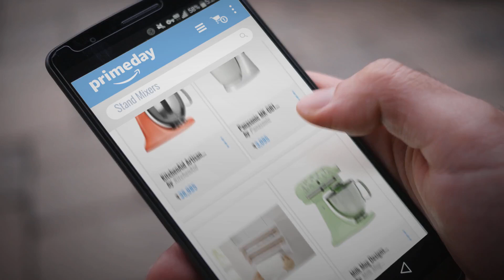Stand Mixers Prime Day 2018: KitchenAid Artisan Design 5KSM150PSBCD 10 Speed 4.7 Litre (5Qt) 300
Stand Mixers Prime Day 2018

KitchenAid Artisan Design 5KSM150PSBCD 10 Speed 4.7 Litre (5Qt) 300 Watt Tilt Head Stand by KitchenAid

Panasonic MK-GB1 3-Litre 200-Watt Stand Mixer (White) by Panasonic

Ad Fresh Triple Paper Dispenser - Paper, Aluminium Foil, Cling Wrap Holder 3-in-1 Kitchen by Ad Fresh

Milk Mug Designs Vinyl Mixing Machine, Grey by Milk Mug Designs

Stok St-Sm01 Stand Mixer 2 In 1 Detachable Hand Mixer With Powerful Motor 350 Watt by Stok

Morphy Richards Total Control 800-Watt Stand Mixer (Red) by Morphy Richards

Hi-Tech Chef Master 101 Stand Mixer by Hi-Tech